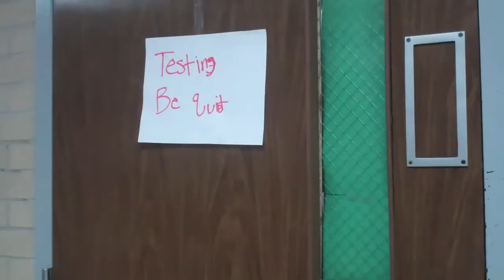Task Assignment Osiris